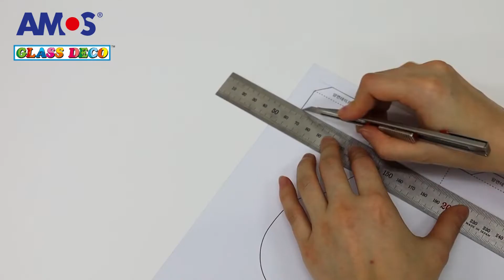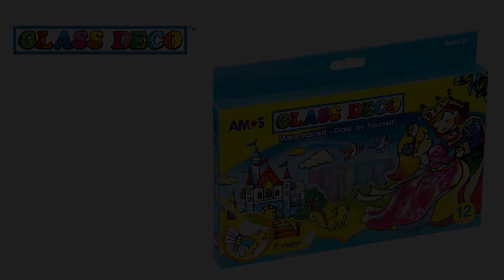Tulipany na dzień kobiet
Kochani❗️
Przed nami Dzień Kobiet, który niezmiennie kojarzy się z kwiatami dlatego dzisiaj prezentujemy Wam zabawę w ramach której pokażemy jak wykonać kwiaty w formie witrażyka, którym możecie obdarować bliskie Waszemu sercu kobietki.
Do jego wykonania wystarczy: folia oraz farby witrażowe.